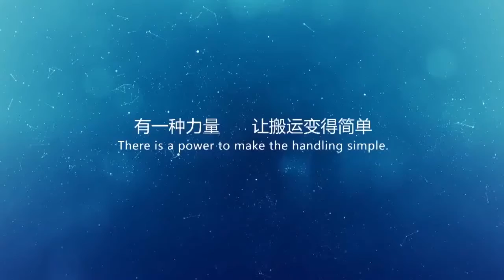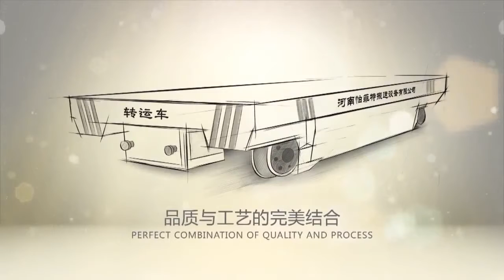63 ton rail guided vehicle for factory material transportation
The 63 ton and 150 ton rail guided vehicle all called warehouse transfer cart.The rail guided flat transfer cart is widely used in factory cargo transport.The supply ways can be customized,such as:cable reel,cable drum,battery powered,etc.The V shape and U shape can be added if need for coils transportation.The hydraulic lifting can be customized if necessary.The Special Design of forging Wheel to ensure the smooth Operation of Rail Guided Vehicle during the cargo transportation.The Die and Mold can also added to the Rail Guided Vehicle.